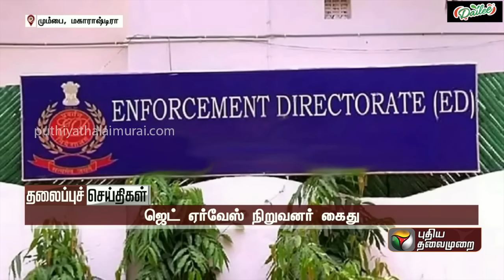Puthiyathalaimurai Headlines | தலைப்புச் செய்திகள்| Tamil News | Morning Headlines |02/09/2023 | PTT